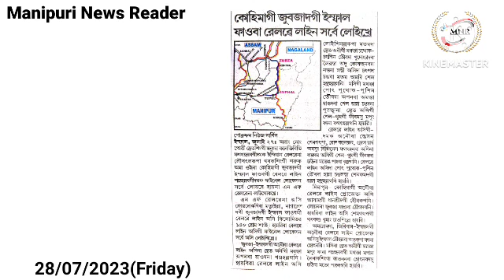👉Kohima gi Zubza dagi Imphal Faoba Railway Line Survey Loikhre